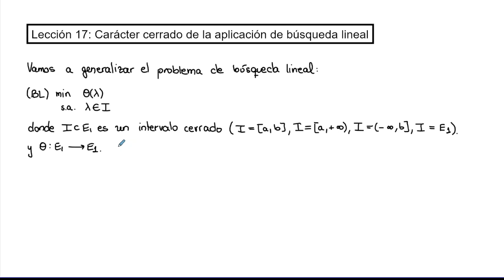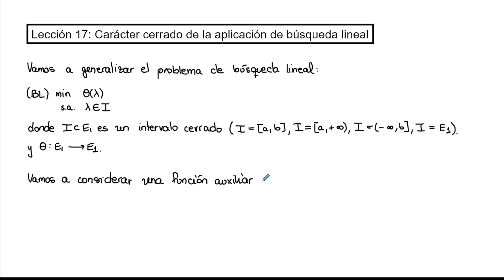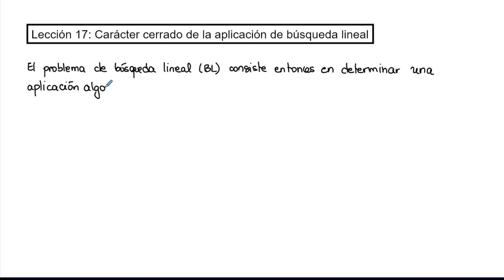Lección 17 - Carácter cerrado de la aplicación de búsqueda lineal | Modelización | UNED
Lección 17 de la asignatura de "Modelización" del Grado en Matemáticas de la UNED.

En esta lección estudiamos el carácter cerrado de la aplicación algorítmica de búsqueda lineal, lo cual nos permite garantizar la convergencia de la sucesión que se construye.